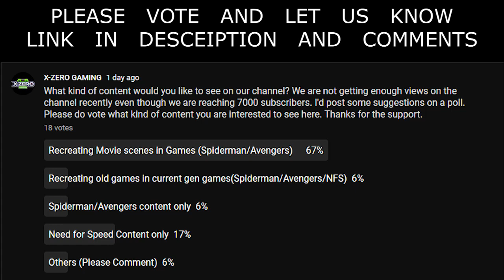Thor VS Fake Thor (LOKI CONFIRMED) | Marvel's Avengers Game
THOR VS FAKE THOR. IS LOKI CONFIRMED IN THE MARVEL'S AVENGERS GAME??? FAKE THOR IS REFERRED TO AS WOKEN BUT IS IT REALLY HIM OR IS IT LOKI? THOR SAYS "AH, BROTHER" IN THE END. CHECK IT OUT!

GO TO THIS LINK AND LET US KNOW WHAT KIND OF CONTENT YOU WOULD LIKE TO SEE ON OUR CHANNEL: